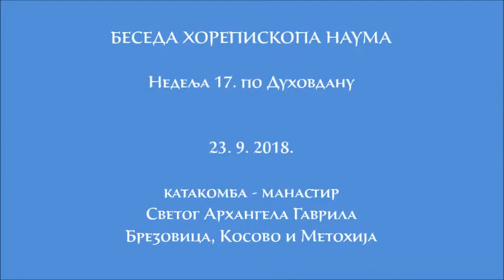23.9.2018. Беседа Владике Наума у Недељу 17. по Духовдану на Брезовици, Косово и Метохија